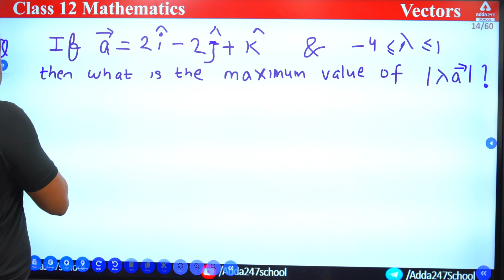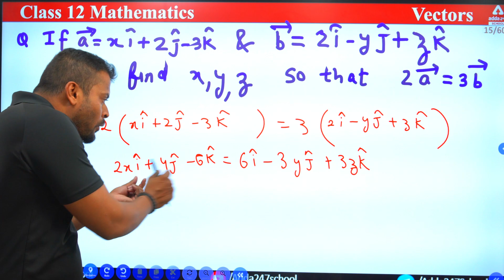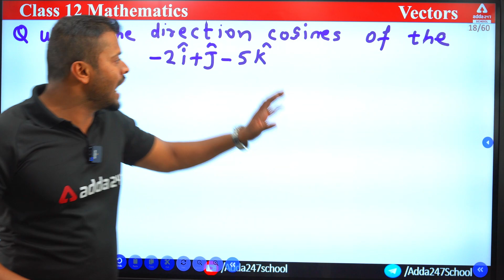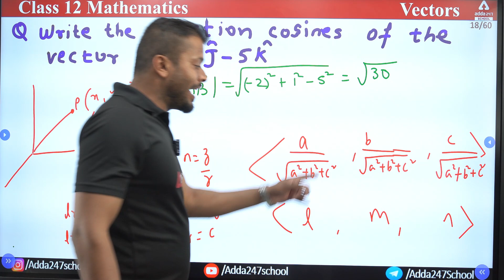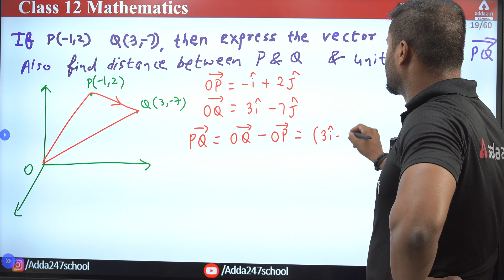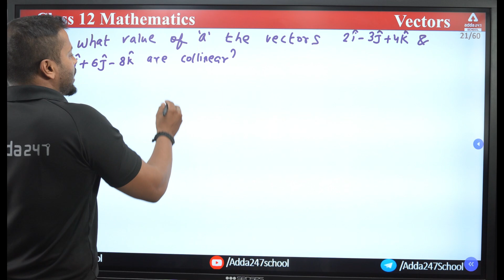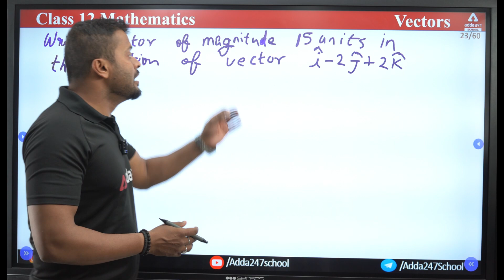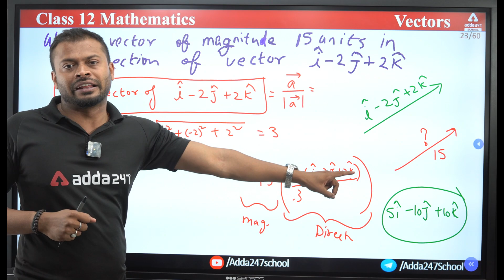Vectors Maths Class 12 | Vector Algebra | Class 12 Maths Term 2 Revision #2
👉Boost your CBSE BOARD Marks in one Vectors Maths Class 12 | Vector Algebra | Class 12 Maths Term 2 Revision #2

✅ Having difficulty in preparation or need Free Career Counselling for JEE, NEET or CUET Exam